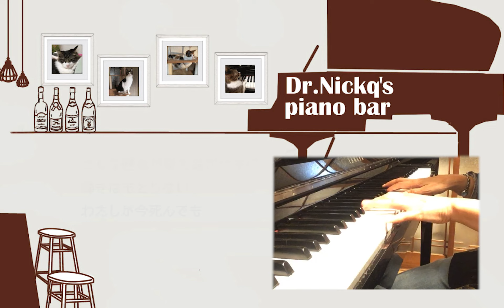翳りゆく部屋 / 荒井由実 松任谷由実【耳コピ】ピアノ リラックスBGM/睡眠導入/精神科医が奏でるピアノ/Beautiful relaxing piano sounds and photos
1日1曲、主にjpopを中心に耳コピでピアノ曲をお送りします。肉ｑと申します。

普段は精神科医をしていて、新型コロナの流行を機に、勤務先の病院の精神科作業療法で、患者さんの娯楽としてリクエストに応える形でピアノ演奏を時々しています。

ゆくゆくは、仕事をセミリタイア後、日本中の病院や施設などにボランティアでピアノ演奏したり、災害などのトラウマケアの一環として音楽療法にも携わりたいと考えています。

ピアノはほとんど習ったことがなく、自己流のため、お聞き苦しいところがあるかと思います。他のすでに完成されているピアノチャンネルの方々と違い、少しずつ上達していく様子を見守って下さったら幸いです。

別チャンネルとして、毎週金曜午後9時から、精神科医として生きづらさを抱えている方に向けてお話ししています。遊びに来て頂けたら嬉しいです。

精神科医・肉ｑせんせいのてげてげ塾「生きてるだけでえらいんです！